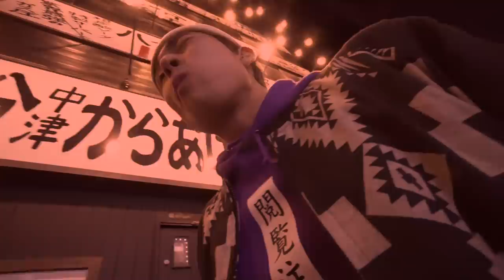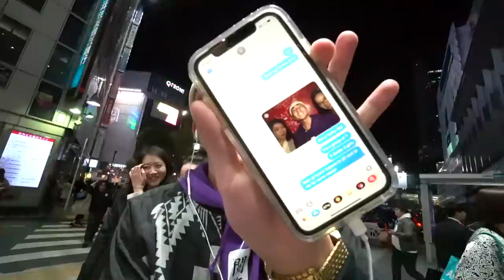A normal night in Tokyo